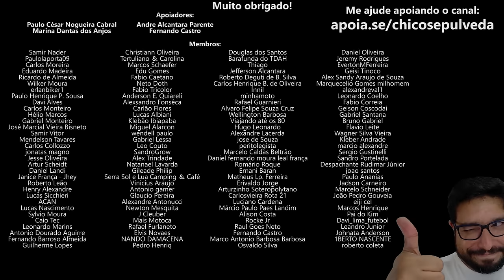Curso de grau - Direção defensiva - Curso de pilotagem - O Caminho Mais Rápido para o 1NF3RN0